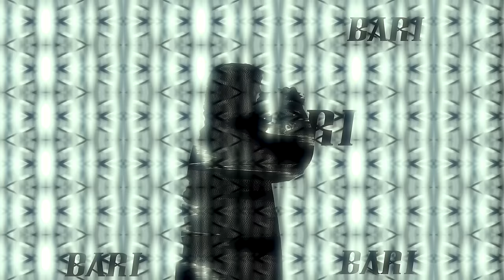fatboibari ~ Romance Garbage ( official music video ) DIR